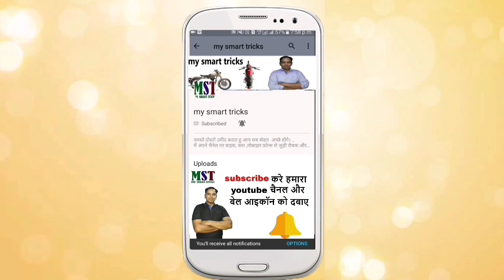आखिर क्यों बढती जा रही है ROYAL ENFIELD की दीवानगी !Why are Royal Enfield bikes so popular in India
आखिर क्यों बढती जा रही है ROYAL ENFIELD की दीवानगी !

Why are Royal Enfield bikes so popular in India